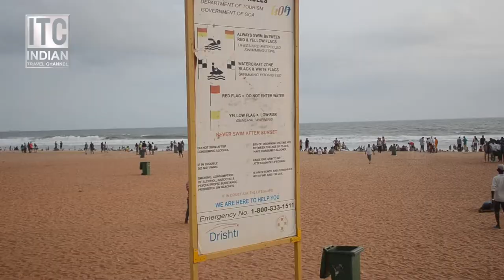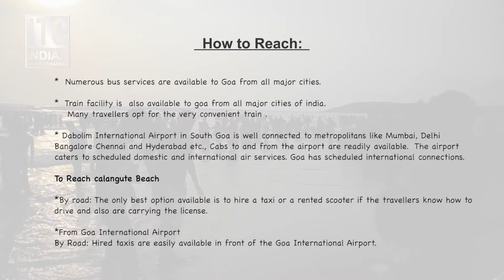CALANGUTE BEACH, GOA, INDIA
Calangute beach is  Popular as the "Queen of Beaches", the Calangute Beach of Goa is among the top ten bathing beaches in the world. Being one of the busiest and most commercial beaches of Goa

Calangute beach Situated 15 km from Panjim, It is the longest beach in North Goa, stretching from Candolim to Baga. Due to its sheer size and popularity, it is a hub for tourists and backpackers from all over the world.

Calangute is the most popular beach with thousands thronging it in both the peak and off-season. The waves rise high above as you wash away your city blues, though swimmer need to be a trifle cautious because of the sudden drop and the rising waves. Experienced swimmers will, however, revel in the seas here.
Calangute Beach is also famous for its water sports like banana boat rides, water surfing,water bike rides, jet-skiing, parasailing and boating. Parasailing is every bit worth the buck at Calangute. Once you’re airborne, you can see as far as Candolim in the south and Anjuna in the north.

The beach is fringed with popular restaurants and hotels, including the Calangute Residency operated by GTDC.

All the travel agencies and tour operators have a base here from where bookings are done for most of the other beaches.

Languages : English, Konkani and Hindi

Weather : 26° C

Location : Calangute Beach
Best Time to Visit : After monsoon to enjoy the water sports
Facilities : Changing Rooms are available at a cost of INR 25 per person
Loungers and Sunbeds
Beach Shacks
Water Sports
Two-wheeler and four-wheeler parking
Best time to visit :  Oct , Nov, Dec, Jan
Water Sports Cost (Approx) : Jet Ski: INR 300 for a ride without a professional rider along
Banana Ride: INR 450 per person
Parasailing: INR 1000 (including boating+parachute)

*  Numerous bus services are available to Goa from all major          cities.
*  Train facility is  also available to goa from all major cities of india.
    Many travellers opt for the very convenient train .

*    Dabolim International Airport in South Goa is well connected to metropolitans like Mumbai, Delhi  Bangalore Chennai and Hyderabad etc., Cabs to and from the airport are readily available.  The airport caters to scheduled domestic and international air services. Goa has scheduled international connections.

To Reach calangute Beach

*By road: The only best option available is to hire a taxi or a rented scooter if the travellers know how to drive and also are carrying the license.

*From Goa International Airport
By Road: Hired taxis are easily available in front of the Goa International Airport.